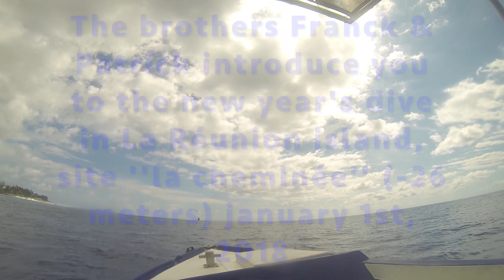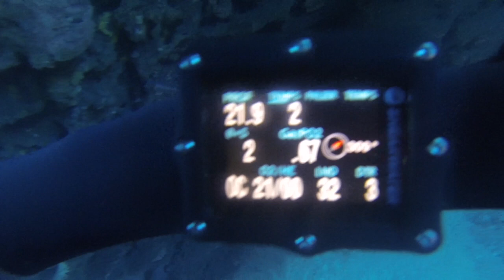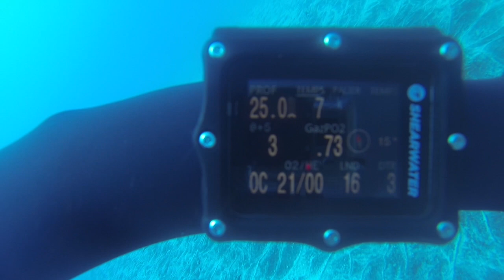2018 NEW YEAR DIVE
2018 NEW YEAR DIVE IN LA RÉUNION ISLAND